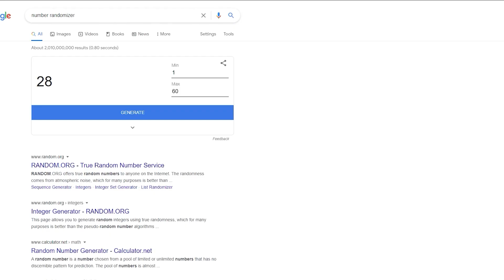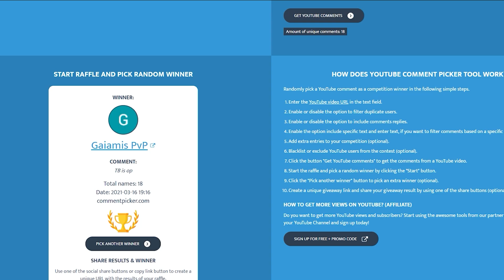Old Liquid Mid Meets New Liquid Mid - Miracle [Storm Spirit] vs Qojqva [Tinker] || GIVEAWAY RESULT!!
Have any questions or want to talk about something?

If You Want To Participate In Our GiveAways You Just Need To Do Is
1) Like.
2)Comment About GAMEPLAY .
If you think our giveaways are fake pls kindly dnt bother with it :)

**BEST OF LUCK! and Stay Safe!**

Music Used
**Intro Music**